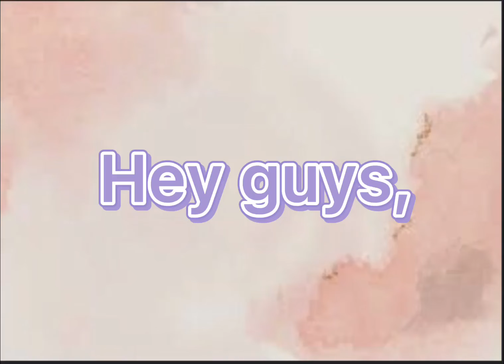Sub to my friend :) [READ DESC!!!! VERY IMPORTANT]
Sorry i couldnt put the link because it kept saying untitles video so i couldnt sorry 💀 but u can see his cahnnel if u go to my video called turning into my irl avatar , and then there should be his comment saying noice, so click on his profipe and u will be at his cahnnel :) SORRY IF ITS COMPLICATED